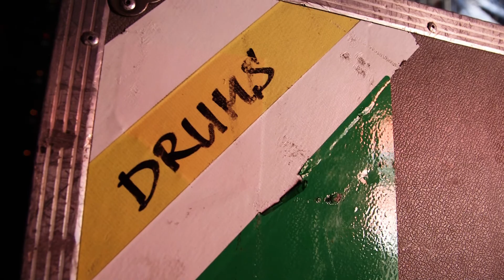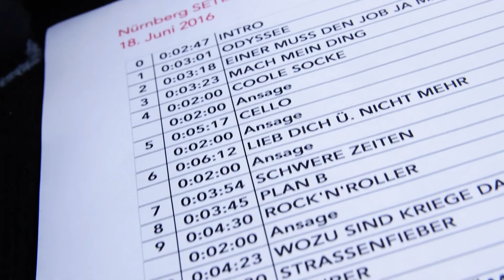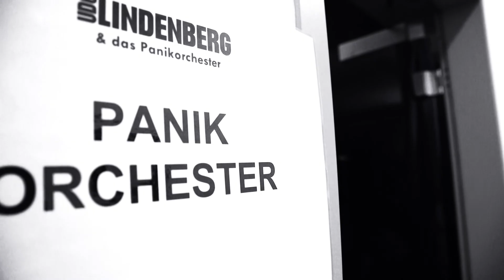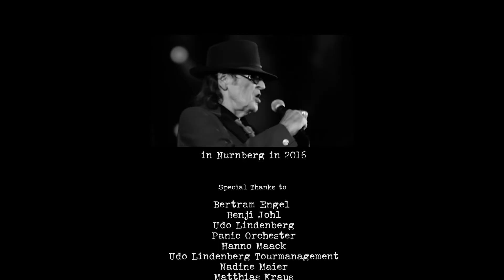Bertram Engel - Udo Lindenberg & Peter Maffay // Drummers Diary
Bertram Engel is the drummer of Germanys biggest acts, Udo Lindenberg & Peter Maffay. He tells us how to rock a 3 hour stadium concert. Camera by David Hulik, Editing by Nils Nebe